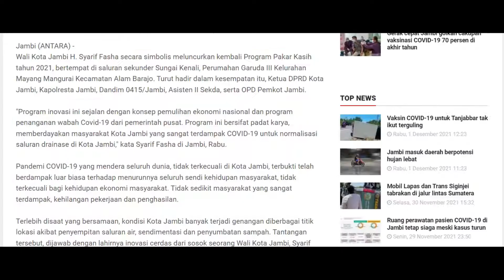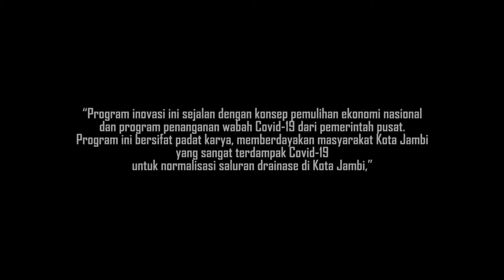PEMULIHAN EKONOMI NASIONAL‼ Program PAKAR KASIH dongkrak Ekonomi dimasa pandemi.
''Pakar Kasih'' adalah singkatan dari ''Padat Karya Kali Bersih'' yaitu Program Pemerintah Kota Jambi dalam menanggulangi ekonomi masyarakat Kota Jambi yang kehilangan pekerjaan akibat PPKM Covid-19 beberapa waktu yang lalu. Peserta Program Pakar Kasih/Pekerjanya direkrut dari tiap RT dan diberi Upah sesuai standar upah minimun Kota Jambi 2021.

Program Pakar Kasih yang di Gagas Walikota Jambi Fasha untuk men dongkrak ekonomi di masa pandemi dalam upaya pemulihan ekonomi nasional di masa pandemi yang menimbulkan semangat gotong royong serta rasa memiliki.

Program Pakar Kasih 2021 sebagai program padat karya pemkot jambi, Program Pakar Kasih juga dampak ppkm yang baik untuk kita ambil hikmahnya. marilah kita selalu mendukung serta mendo'akan agar Pandemi Covid 19 segera berlalu agar Kota Jambi menjadi salah satu kota yang sehat tanpa covid 19, serta Perekonomian Masyarakatnya pun kembali Normal.

dan pada akhirnya masyarakat kota jambi bisa berbangga hati karena Program Pakar Kasih adalah menjadi salah satu indikasi keberhasilan Program pemulihan ekonomi nasional di indonesia.

Selalu Bersyukur dan Jangan Lupa Bahagia ya guys..🙂🤗🤗🤗